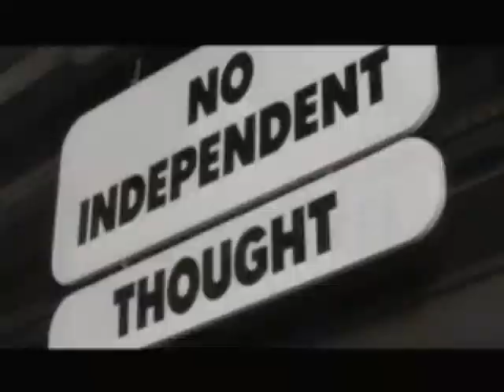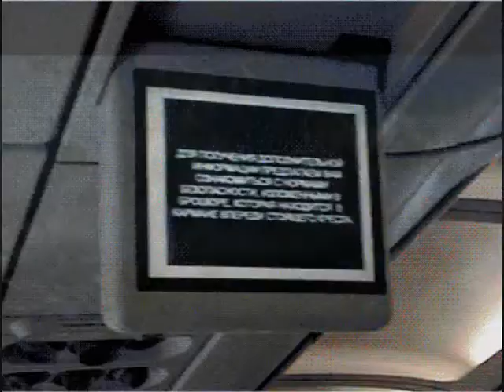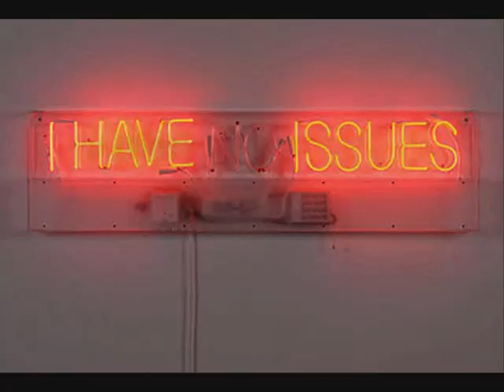second screen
gifstorytelling